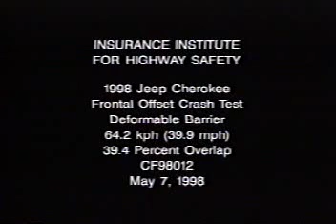1998 Jeep Cherokee moderate overlap IIHS crash test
Overall evaluation: Marginal